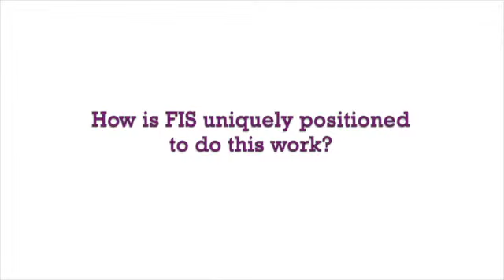A Conversation with FIS Board Member Darline Robles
Darline Robles, Ph.D., a professor of Clinical Education at USC, shares her involvement with - and enthusiasm for - the mission of Families In Schools, in this short interview taken at the FIS offices in the Pico Union section of Los Angeles.

Video produced by Paul Russell Laverack.